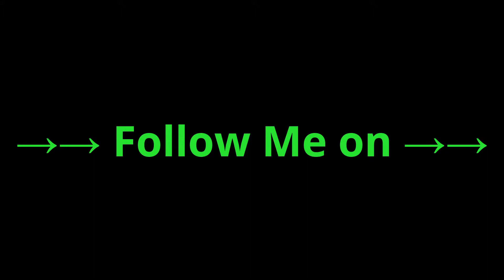EMSA Responding with Rumbler